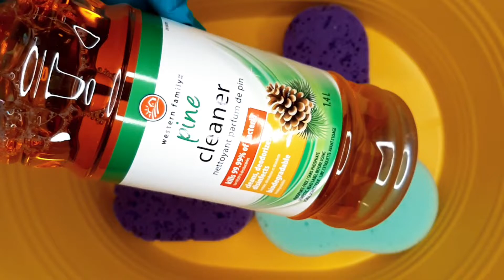asmr store brand cleaner fill-the-bucket sponge squeeze 🧽🪣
Store brand cleaner fill-the-bucket 🪣🧼💖

Featuring Save-On-Foods Western Family pine cleaner 😍😍😍 I am in love with this... it smells like old formula Pinesol with a splash of Pinalen and the suds, oh the suds 💖 this is a sud lovers dream... nice and juicy with a pretty rose gold tint, plus they die down like you've sprayed hexol over top... it's wild 🤯 a full bucket of suds dies down in a matter of a few minutes, I've never squeezed anything so perfect that I could readily access 🥰💞 Xtra pine is still number one in my books 🙊😊 but gotta pay an arm and a leg for shipping that good good here 💪🦵

These cute delicious sponges are from a trade box from my Canadian sis @island_asmr 🤩 follow her if you already aren't 💌💯